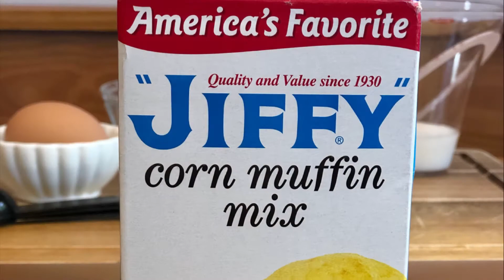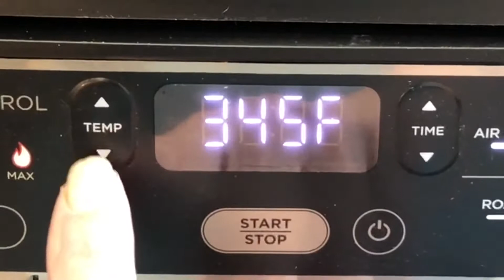How to Make Air Fryer Hush Puppies in the Ninja Foodi - Weight Watcher Friendly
This a is super fun and easy Low Calorie Air Fryer Recipe. I air fried these Homemade Southern Hush Puppies in the Ninja Foodi Air Fryer and also in a no name Amazon Air Fryer to test both Air Fryer methods. They came out delicious using both air fryers so don’t worry if you don’t own the Ninja Foodi yet. These little air fryer Bon Bon’s were sweet and savory with a nice toast to them. Only 5 smart points on Weight Watchers they are the perfect snack or side dish.